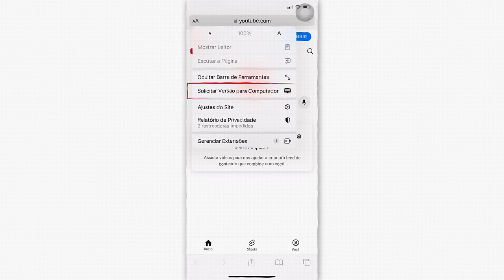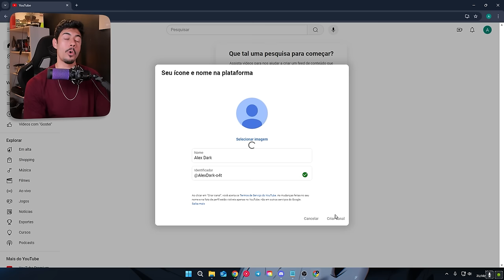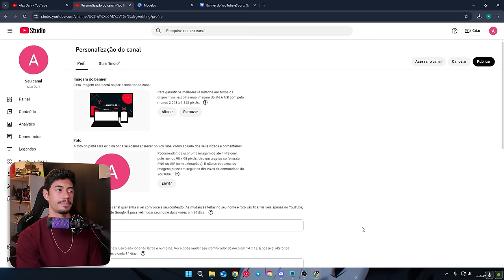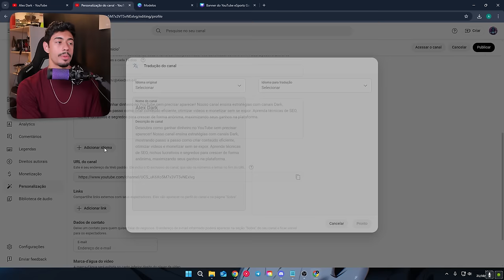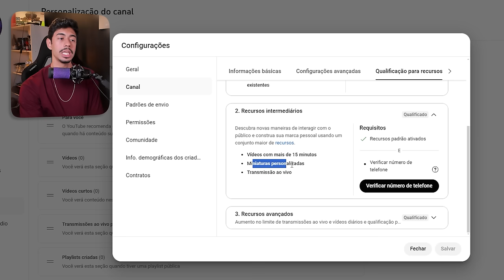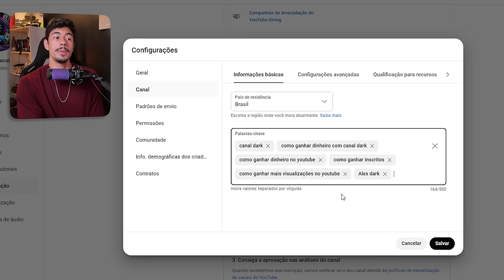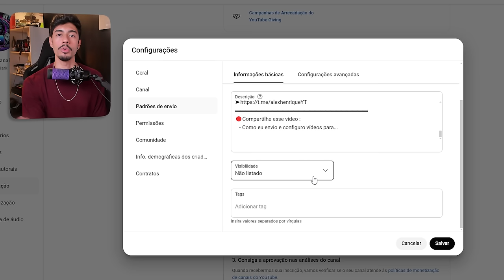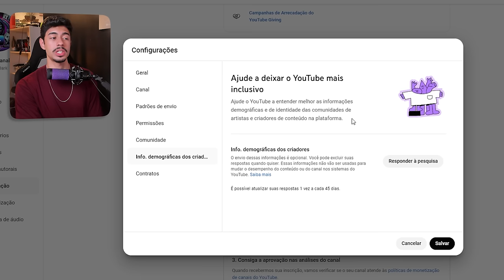Como criar e otimizar um canal no Youtube (Novas atualizações)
Clique aqui para pegar seu acesso ao meu curso GRATUITO DE YOUTUBE!

Como criar um canal no youtube? Talvez você que chegou nesse vídeo está querendo criar um canal no youtube em 2024  para começar a postar seus vídeos e até mesmo ganhar dinheiro com youtube não é mesmo?

Por mais que pareça ser simples criar um canal no youtube você deve se atentar a alguns pontos que te mostrarei nesse vídeo para que seu canal tenha mais possibilidades de ter sucesso o e assim ganhar inscritos no youtube.

Participe do meu canal no TELEGRAM para dicas e novidades sobre Youtube!🚀